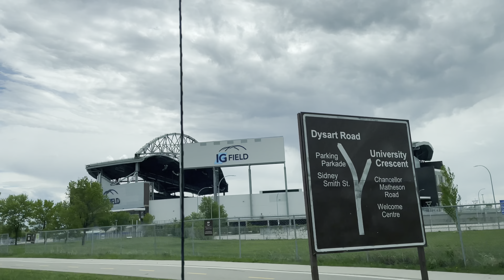University of Manitoba Quick Tour + Callos Recipe/Pinoy Vlog in Canada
Pinoy Recipe ft. Callos Recipe